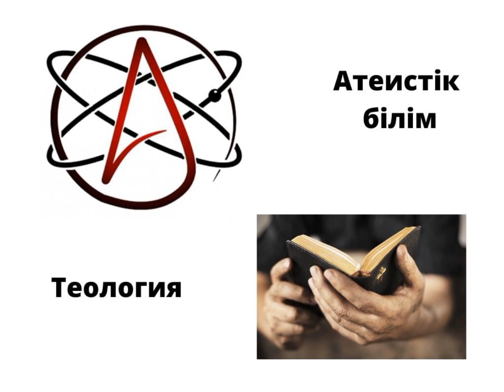Қазақстан Республикасы зайырлы мемлекет # Дінтану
Зайырлылық мәселесіндегі мемлекеттік органдар мен діни конфессиялар арасындағы әрекеттестік, зайырлы, атеистік, теократиялық  мемлекеттердің түрлері  туралы баяндалған.

Фонотека YouTube: Lullaby - JVNA

Зайырлылық және дінтану негіздері# Дінтану# Дінтану негіздері# 9 сынып дінтану# Факультатив дінтану# Жаһандық құзіреттілік#